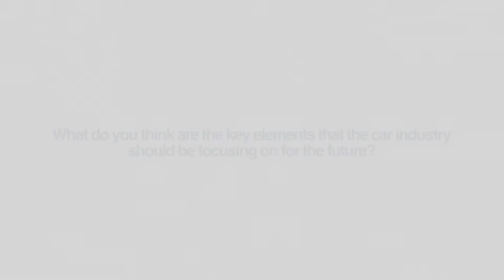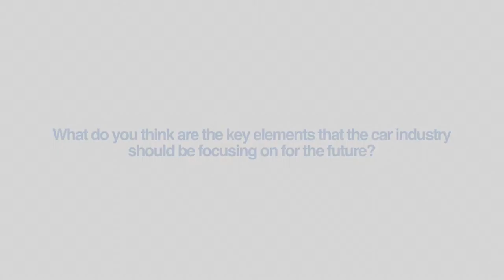ITU INTERVIEWS: Eva Molnar Director, Sustainable Transport Division, UNECE @ FNC 2016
Interview with Eva Molnar, Director, Sustainable
Transport Division, UNECE at the Symposium on The  Future Networked Car, at the Geneva Motor Show, 2016.